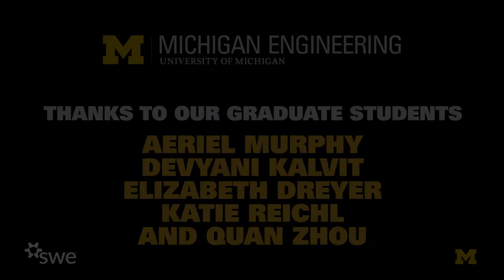Society of Women Engineers at the University of Michigan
Members of the Society of Women Engineers at the University of Michigan explain why they decided to become engineers and pursue advanced degrees in engineering.